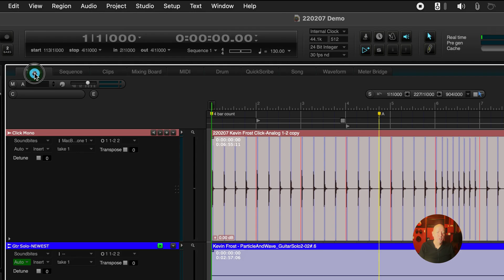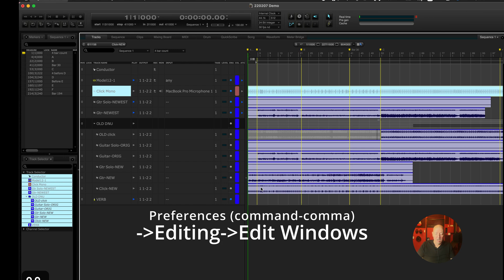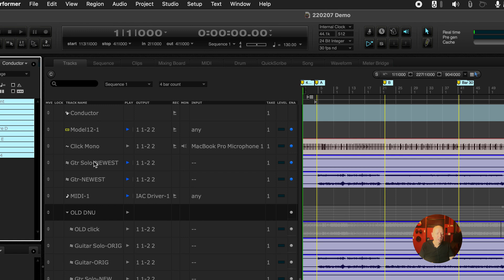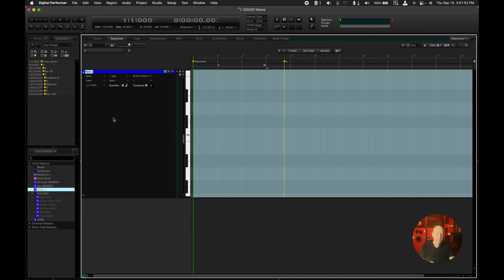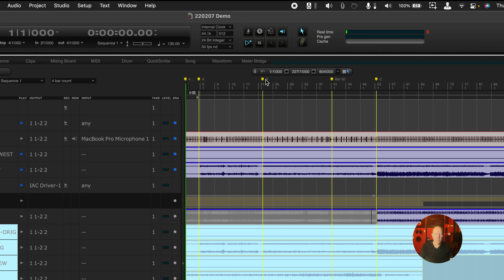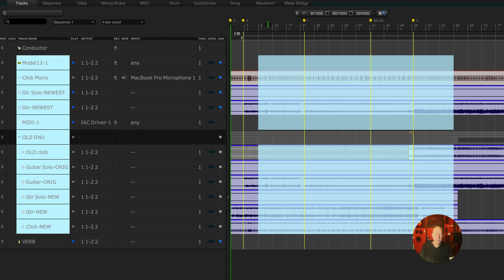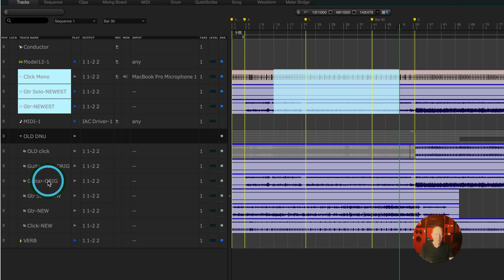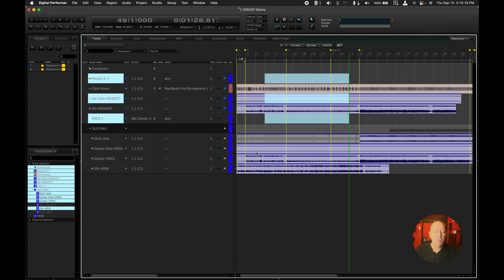Digital Performer: Power User Tips!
I had been long confused by some of the methods that Digital Performer used to select things...you know - tracks, names, soundbites, and various other data throughout the app.  So I decided to go deep and figure it out once and for all.  Looks like there's a method to the madness!  Hang with me to do a quick exploration in part 1.  These tips will help you get started quickly if you're just starting, or get the most streamlined workflow out of this great DAW.  Part 2 coming next week.